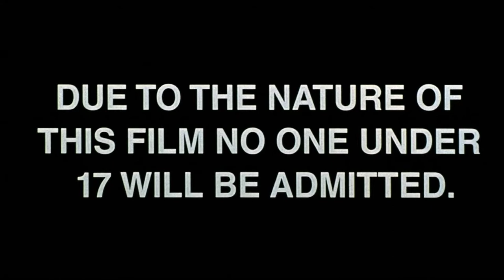The Texas Chainsaw Massacre 2 - Trailer (Upscaled HD) (1986)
In 1974, horror fans rejoiced upon the release of Tobe Hooper's brutal masterpiece, The Texas Chainsaw Massacre. The movie razed the stakes of in-your-face filmmaking an literally changed the face of horror. Twelve years later, Hooper got the saws buzzing again with this deviously entertaining sequel, starring Oscar® nominee Dennis Hopper in one of the most deliciously crazed performances of his career. In this outing, Hooper splatters more blood, more guts and more gore...and takes the genre to new heights of deranged - and delightful - terror!

For a decade, Texas Ranger Lefty Enright has sought to avenge the brutal murder of his kin by the cannibalistic Sawyer family - Leatherface, Chop-Top, Cook and Grandpa. With the help of a radio DJ who's also bent on putting an end to the terror, Lefty finds his way to the Sawyers' underground butcher shop, where a battle of epic proportions soon rages...and the line between good an devil gets chopped to bits!

Note:
Taken from the 2006 Gruesome Edition DVD from MGM/FOX.